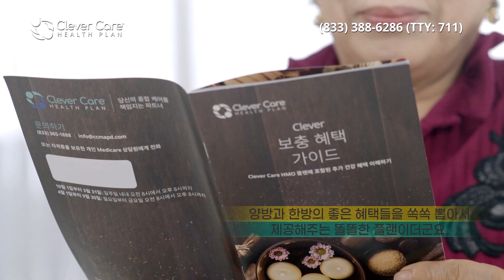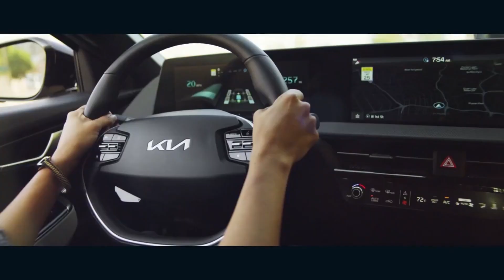화이자 백신, ‘오미크론’ 예방효과 있다. (12.08.2021) 한국TV 모닝 뉴스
► 화이자 백신이 새로운 변이인 오미크론에 부분적인 감염예방 효과가 있다는 연구 결과가 나왔습니다.

▻ 특히 화이자는 백신 3차 접종, 부스터샷을 접종하면 오미크론 예방력이 극적으로 높아진다고 밝혔습니다. 2차 접종을 마친 사람들보다 추가접종을 마친 사람들의 오미크론 감염 예방력이 25배나 커졌다고 밝혔습니다.

► 오미크론이 세계 여러나라에서 확산하고 있습니다. 앤서니 파우치 국립알레르기 전염병 연구소 소장은 전파력은 강하지만 치명률은 낮은 게 확실하다고 말했습니다.

▻ 코로나 바이러스 검사에서 식별되지 않는 스텔스 버전의 오미크론이 발견됐습니다. 방역당국이 난처해 하고 있습니다.

► 롱비치에서도 오미크론 확진자가 확인됐습니다. LA 카운티에 이어 롱비치에서도 확진자가 발생하면서 캘리포니아에서만 오미크론 확진자는 5명이 됐습니다.

▻ 트럼프 전 대통령이 지난해 코로나 바이러스에 감염됐을 때 생명이 위험한 상황까지 갔던 것으로 밝혀졌습니다.

► LA 통합교육구 소속 학생 3만 4천명이 코로나 바이러스 백신 접종 의무화 규정을 따르지 않는 것으로 나타났습니다.

▻ 백신 미접종 학생들은 캠퍼스 등교가 금지될 예정인 가운데 봄학기가 시작되는 내년 1월 10일까지 완전 접종 시간이 충분치 않아 교육에 지장을 초래할 수 있다는 우려가 제기됐습니다.

► 지난 일주일동안 LA 시내에서만 발생한 강절도 사건이 2백건이 넘는 것으로 집계됐습니다. 지난 1년간 가장 많은 강도사건이 발생했습니다.

▻ LA 한인타운 선거구 단일화가 마침내 이뤄졌습니다. 어제 LA 시의회에서 한인타운을 10지구에 단일화하는 새로운 선거구 재조정안이 만장일치로 통과됐습니다.

► 미국과 러시아 간의 정상회담에서 바이든 대통령은 우크라이나 접경지대 군사력 증강에 대해 우려를 표시하고, 경제적 조치를 포함한 강력 대응을 경고했다고 백악관이 밝혔습니다.

▻ 바이든 대통령의 국정 수행 지지도가 41%로 집계됐다고 월스트리트 저널이 보도했습니다. 설문조사에서 미국이 올바른 방향으로 가지 않고 있다고 답한 응답자는 63%에 달했습니다.

► 미국과 협력을 강화하던 인도가 러시아제 무기 구입을 결정했습니다. 미국은 당황하고 있고, 중국도 촉각을 곤두세우고 있습니다.

▻ 미국 뉴질랜드에 이어 영국과 호주도 내년 2월에 열리는 베이징 올림픽에 정부 사절단을 보내지 않는 외교적 보이콧 행렬에 동참했습니다.

► 한국의 코로나 바이러스 신규 확진자수가 처음으로 7천명을 넘어섰습니다. 하루 확진자가 만명을 넘을 수 잇다는 우려가 나오고 있습니다. 입원환자 중환자수도 증가하고 있습니다.

▻ 민주당 이재명 대선 후보가 중소벤처기업의 중요성을 강조하며 10조 원 규모의 투자 지원 공약을 내놨습니다. 국민의힘 윤석열 후보는 충청, 호남 인사를 잇따라 만나 ‘호남 홀대는 없을 것’이라며 지지를 호소했습니다.

► LA 레이커스가 보스턴 셀틱스와의 전통의 라이벌전에서 117-102로 승리했습니다. 어제 경기 없었던 클리퍼스가 오늘 보스턴과 스테이플스 센터에서 경기합니다.

▻ 콘테 감독 부임이후 상승세를 이어가던 토트넘이 코로나 바이러스 집단 감염으로 비상에 걸렸습니다. 손흥민 선수도 확진됐다는 보도가 나오는 가운데 토트넘의 12월 일정이 일부 변경될 가능성도 나오고 있습니다.

► 오늘 뉴욕증시는 하락 출발하고 있습니다. 원/달러 환율은 1,175.9원으로 마감했습니다.

▻ 남가주는 오늘 아침 한때 흐리다 맑아지겠고, 늦은 밤부터 비가 시작되겠습니다. 한인타운의 낮 최고기온은 63도로 예상됩니다.